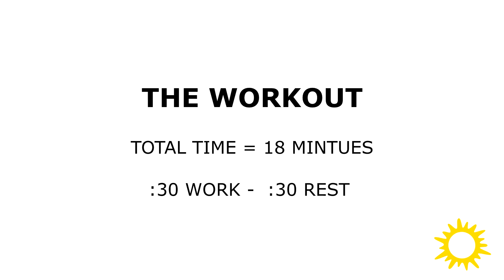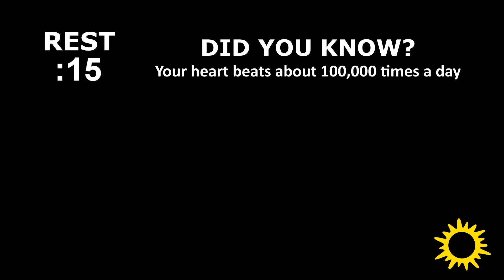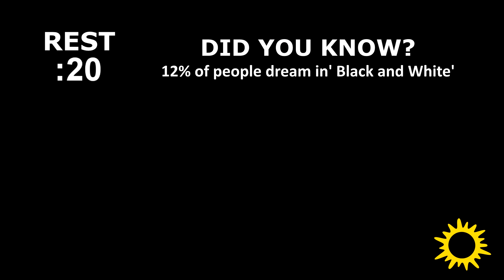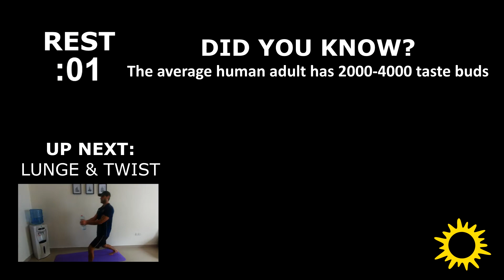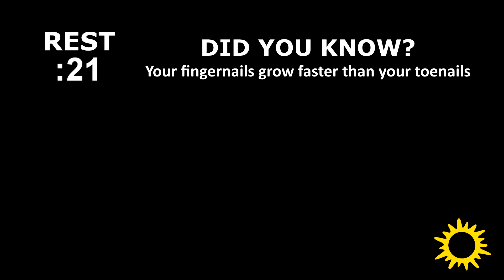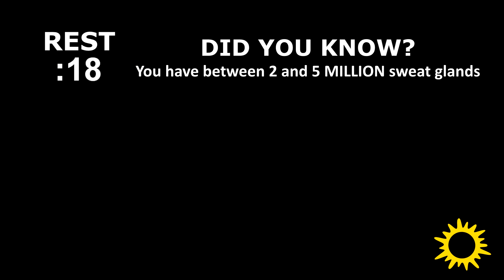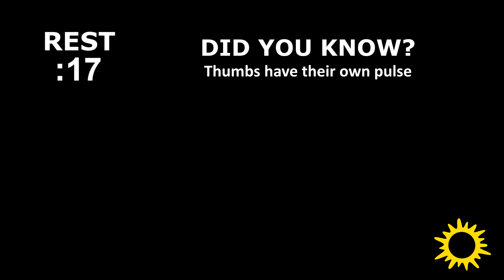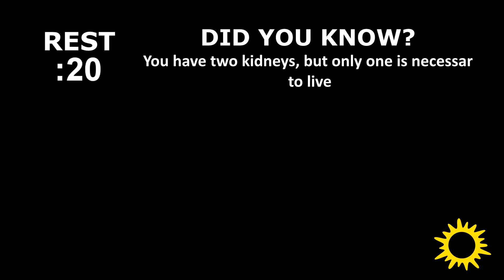DISD Klassen 5-8 Sport Nr. 9 - Wasserflaschen - Workout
Heute tauschen wir Hantelgewichte gegen Wasserflaschen aus. Das Konzept ist das gleiche wie bei jedem Gewichtstraining, aber da wir uns darauf beschränken, Dinge im Haus zu benutzen, führen wir heute Übungen mit Wasserflaschen durch.
Wenn ihr zum ersten Mal Gewichte benutzt, nehmt eine leichtere Wasserflasche (500 ml), für Fortgeschrittene oder als Herausforderung eine schwerere Flasche (1,5 l).

Today we exchange dumbbell weights for water bottles. The concept is the same as any weight workout, but as we are restricted to using things around the house, today we are performing weighted exercises with water bottles.
If you are a beginner to weights, take a lighter water bottle (500mL), for those more advanced or want a challenge go for a heavier bottle (1.5L)